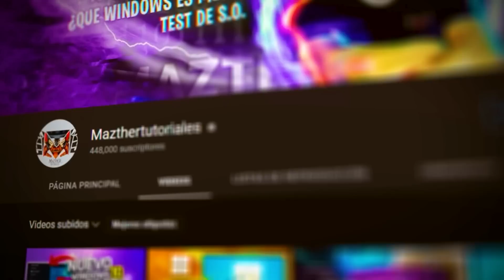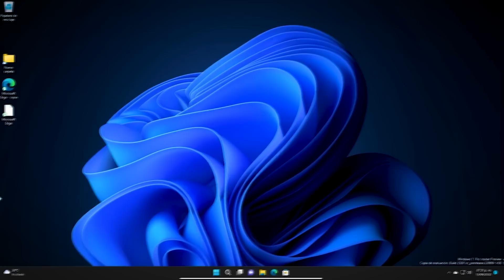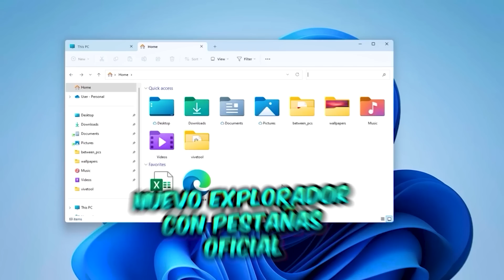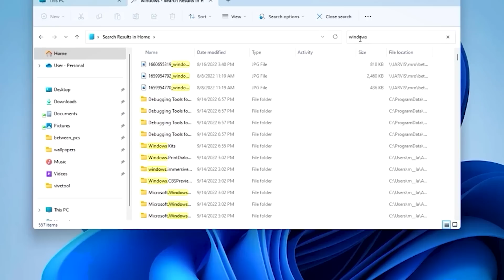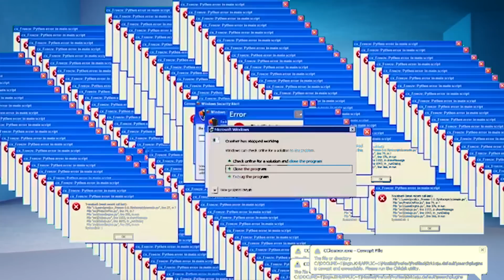Disponible NUEVO Windows 11 23H2 / con GRANDES NOVEDADES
Hace unos dias salio Windows 11 23H2 una de las grandes novedades en widgets xbox game pass explorador de archivos y mas cosas nuevas que se han integrado en el nuevo Windows 11 y aqui te digo todas
Contacto Marketing

SUPER TUTORIALES
Aumenta Señal de Wifi